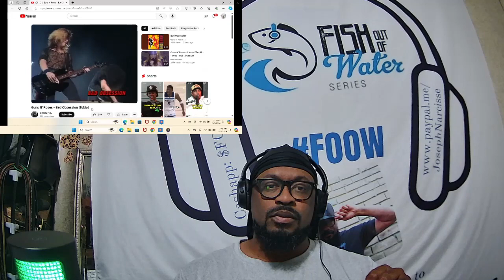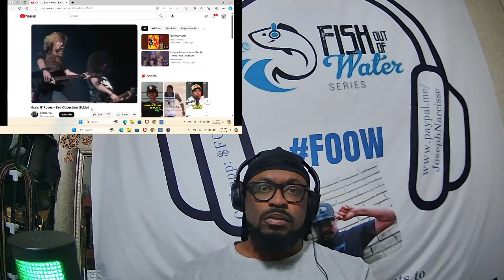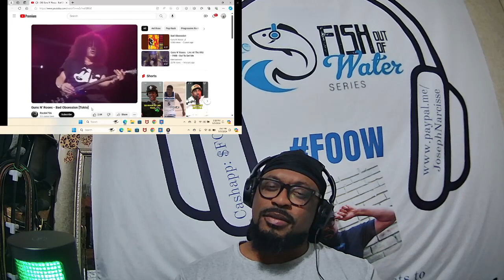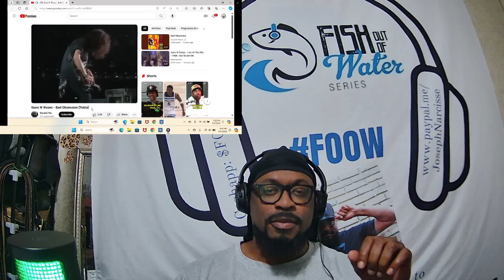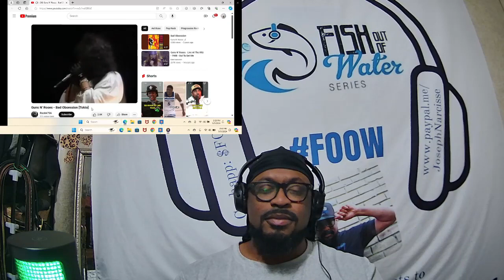Guns n Roses - Bad Obsession Live Reaction (FOOW)